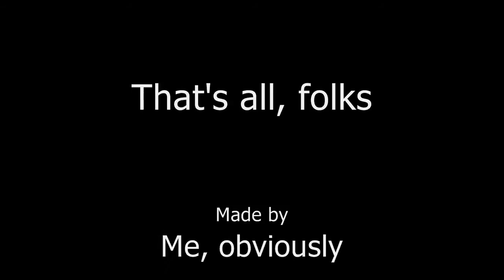RobCo Junkbots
A new perk tree approaches! New RobCo update lets you scratchbuild some custom bots from bits of junk around the wastes.